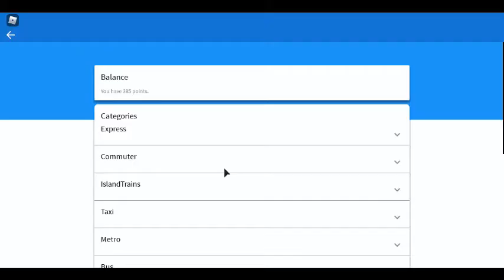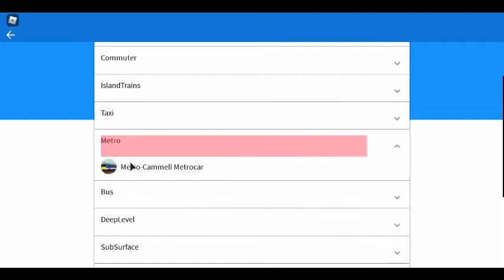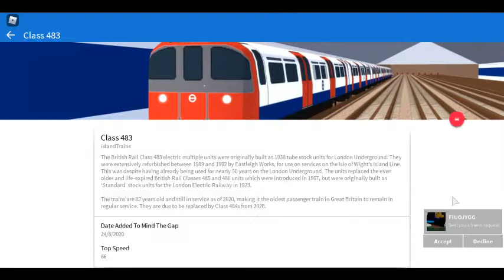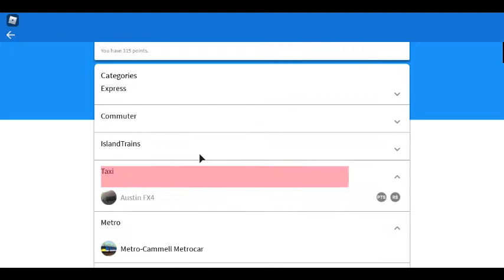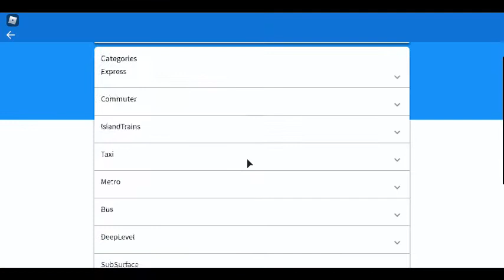MIND THE GAP IS BACK #2 (REACTION)!!